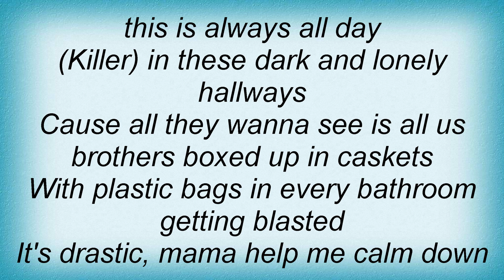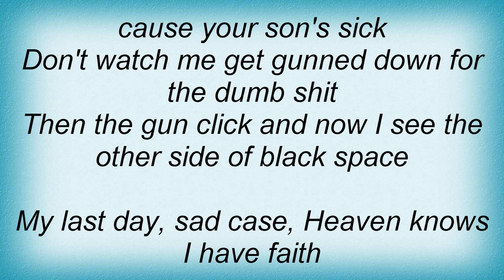Scarface - Faith Lyrics